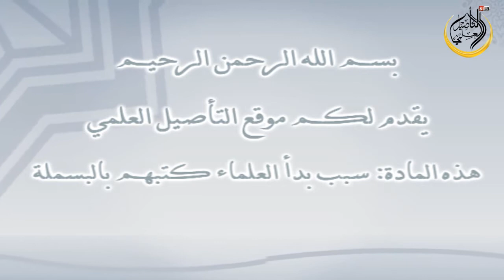سبب بدأ العلماء كتبهم بالبسملة للشيخ هيثم سرحان حفظه الله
سبب بدأ العلماء كتبهم بالبسملة للشيخ هيثم سرحان حفظه الله المدرس بالمعهد الحرم بالمسجد النبوي.